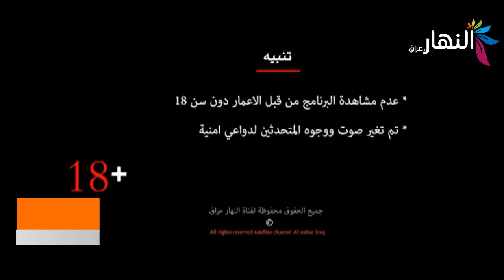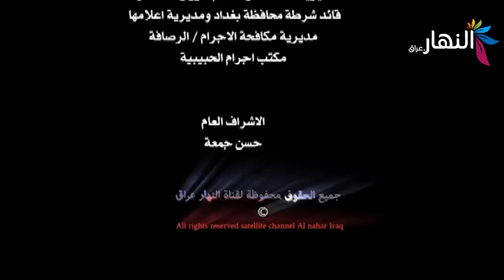بالفيديو.. القبض على مطبعة تزوير جميع المستمسكات الشخصية وبطاقات النفط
10971 H